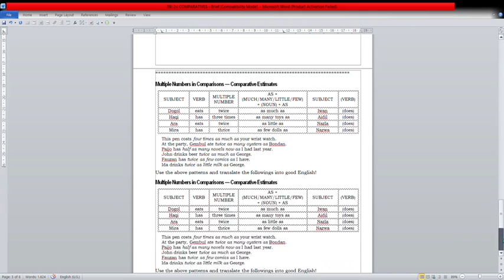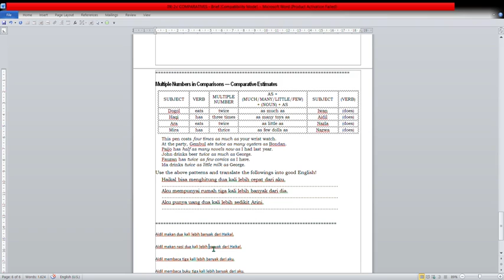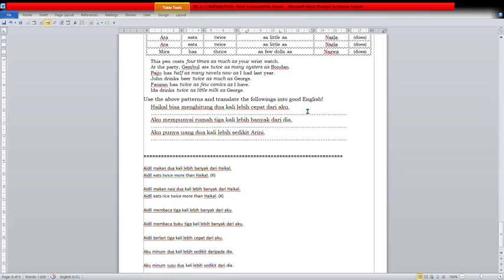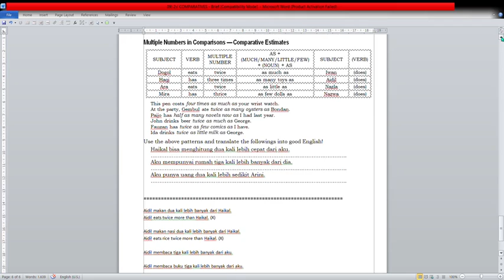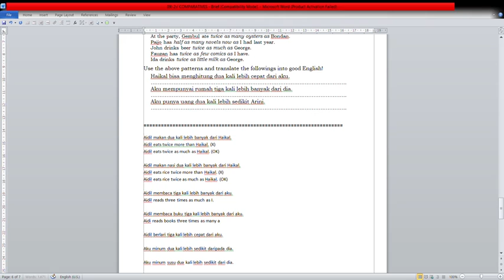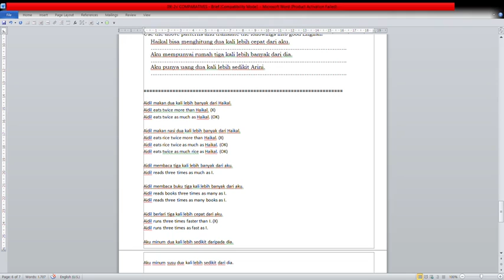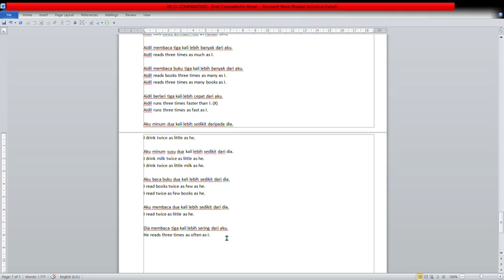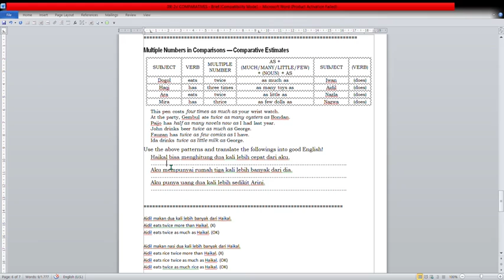11 B (BAHASA INGGRIS) - SABTU, 03 OKTOBER 2020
USTADZ FAISAL UMRI